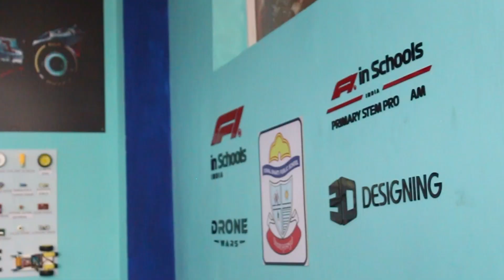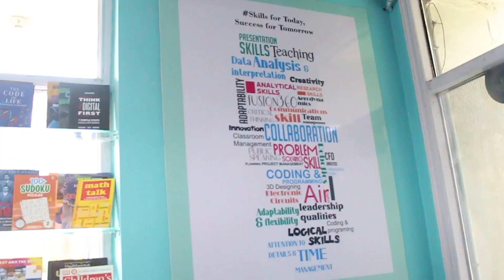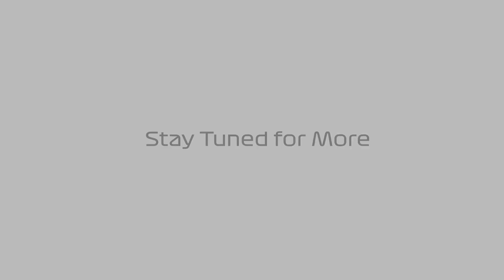Stemplify Lab | Vishal Bharti Public School, Paschim Vihar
Vishal Bharti Public School, Paschim Vihar, distinguishes itself through the establishment of a Stemplify Lab, a veritable haven where students are granted hands-on exposure to the captivating realms of robots, drones, and 3D printers. In the words of Isaac Asimov, "The advance of robotics and the advance of humanity have to go hand in hand." By immersing students in this frontier of technological advancement, VBPS empowers them to become architects of the future.
In the stemplify class, we emphasize learning and functioning of the following

1) DRONES
2) F1 CARS
3) ROBOTICS
4) 3D PRINTING